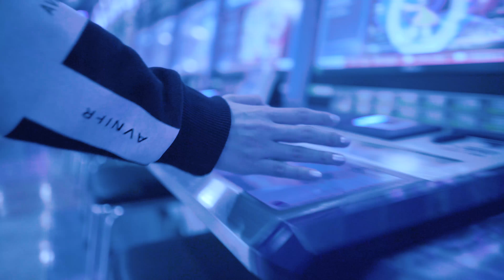Avnier x Salomon Speedcross 4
- Creative direction: Quentin Deronzier & Scott McPherson at WOVE
- Production company Japan: MAXILLA
- DOP: Jun Kobayashi
- Talent (female): Kanna Oyama
- Talent (male): Kota Seto
- Photographer: YuKubo
- 3D Scan (shoes): K`s Design Lab ,Inc | SUPERSCANSTUDIO

Available on October 11 on ShoezGallery.com and instore at dope